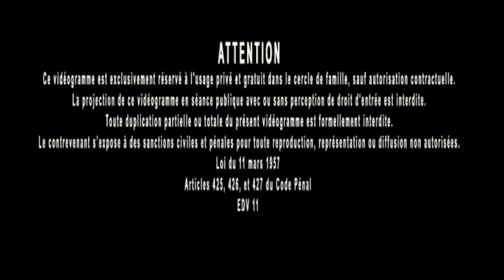Jacques Grimault | Guerre, argent, mensonge, leurre & propagande